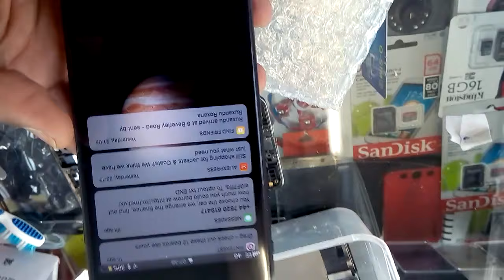IPhone 7/ 7 plus back camera glass replacement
IPhone 7,7 plus back camera fix
IPhone 7,7 plus back camera blurred
IPhone 7,7 plus back camera not working
IPhone 7,7 plus back camera glass broken replaced